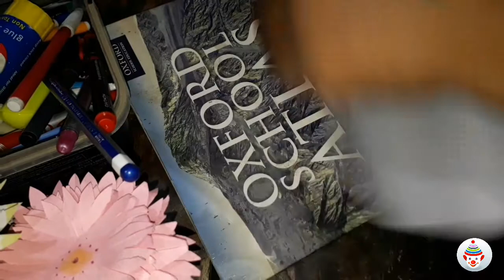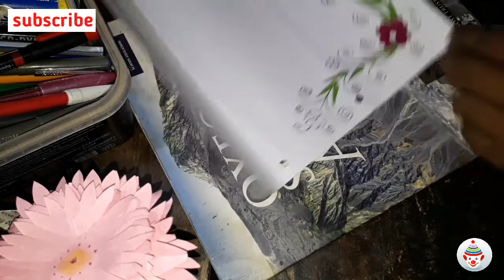Border and corner designs for school projects easy !! Awesome design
Hello friends mera name h prashant aur aap sabhi ka tahe dil se swagat h hamare youtube channel "prashant cafes m.

Doston is vedio me maine ap sabhi ko btaya h ki kaise aap ek awesome sa design bnakr aap apne teacher ko khush kar payenge. sath hi achhe marx bhi la payenge..

Doston is channel par aap sabhi ko paperwork, paper decorations, aur projects files ko decorate karne m main aap sabhi ki help karunga.

Doston maine 365 Day's challenge ke sath is channel par aaya hu. Doston main every day ek nayi vedio launga vah bhi bilkul free m.